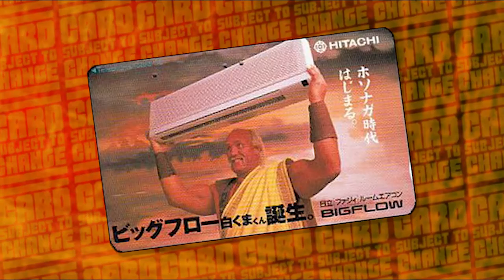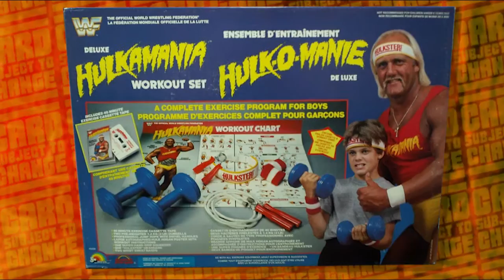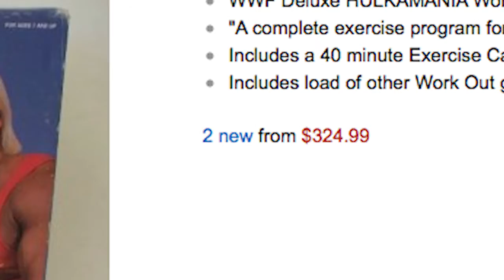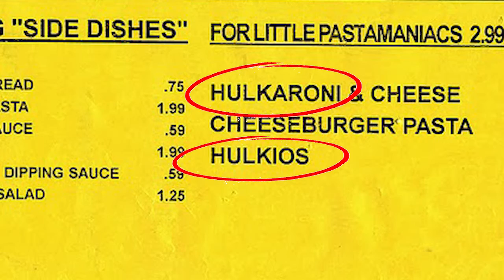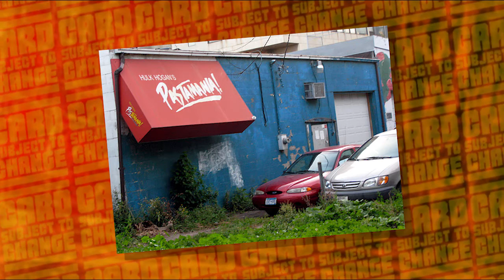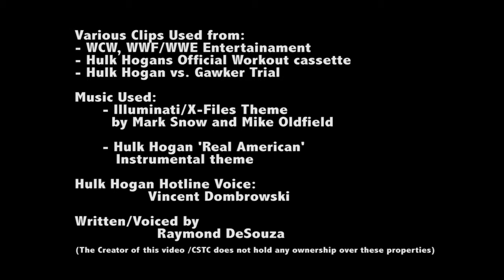CSTC: Hulk Hogan's Worst Endorsements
Come with us here at Card Subject to Change, as we dig through the many Hulk Hogan endorsements through the last few decades and pick the 5 that we just could not forget.